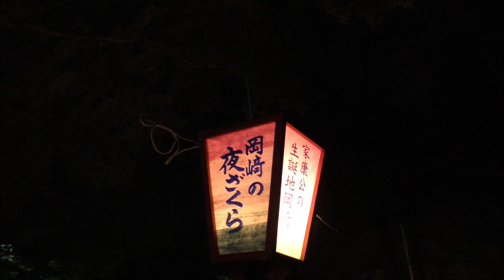【岡崎桜まつり2019】夜桜と屋台を見て歩く☆Cherry blossom viewing at night.☆iVISminiX・超広角撮影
▷今日の動画は岡崎公園の夜桜と夜店の様子を、iVISminiXで撮影してきたよ。昼間とはまた雰囲気がかわり、夜も楽しいです♪
昼間に撮影した桜の動画も近々公開しますのでお楽しみに。

■昨日のリキちゃんは・・・そこはリキちゃんの入る場所じゃないってところばかりに侵入する猫リキちゃん☆お祭り会場でちゅ～るを楽しむ

撮影機材　ソニーサイバーショット　RX100M2

後継機　VX985M

【Riki channell】
Male cat.